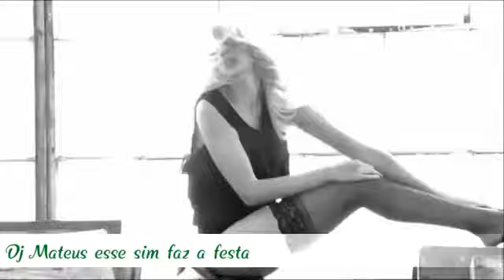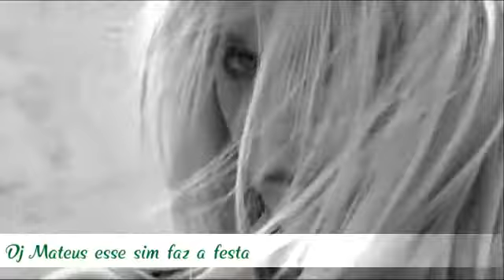Dj Aligator - Fly High (2021)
Seja bem Vindo (a) ao meu canal Canal voltado pra música anos 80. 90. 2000. Musica eletronica. Ítalo dance. Euro dance .e As melhores musicas das danceterias e remix's Espero que vcs gostem do conteúdo do canal .

🎉Se inscreve 🎉

↗Compartilha↗

😃Muito obrigado (a) sua presença é muito importante